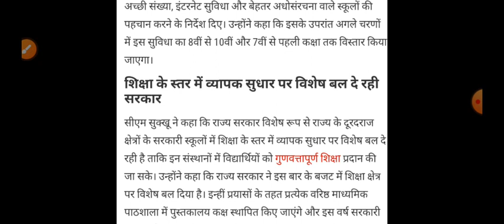शिक्षकों को टैबलेट देगी सुक्खू सरकार, Himachal Pradesh Breaking News